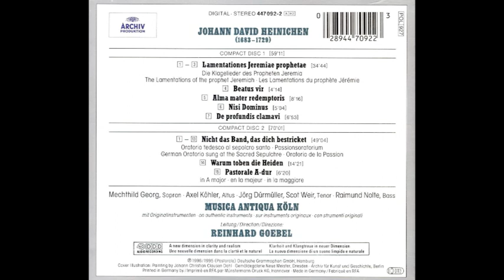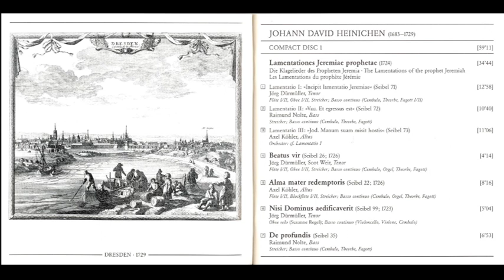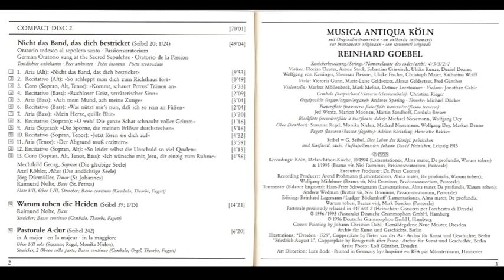Johann David Heinichen (1683-1729) - Lamentationes, passions music